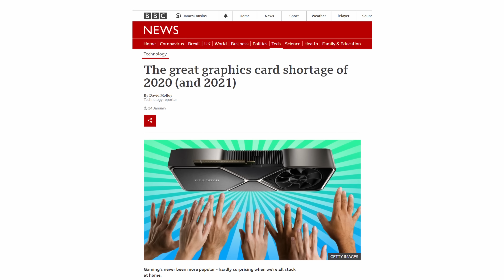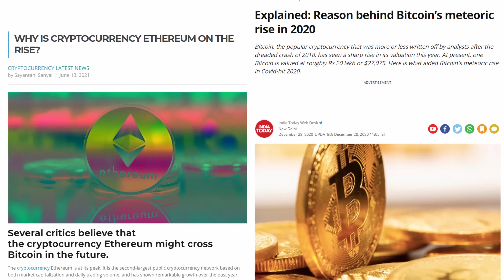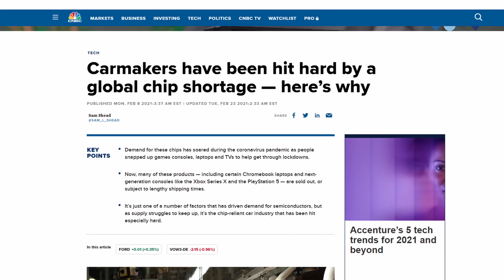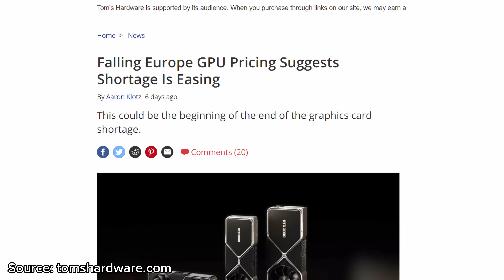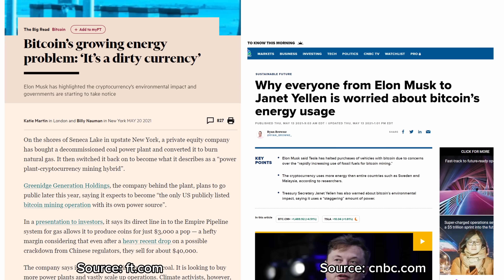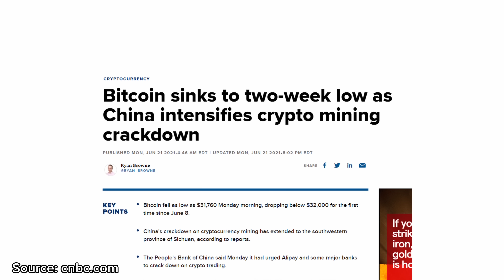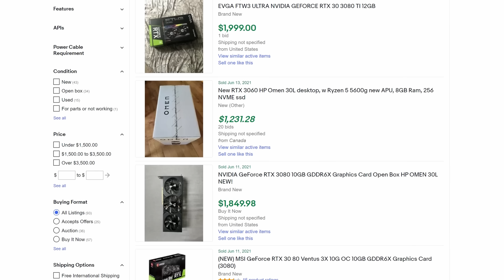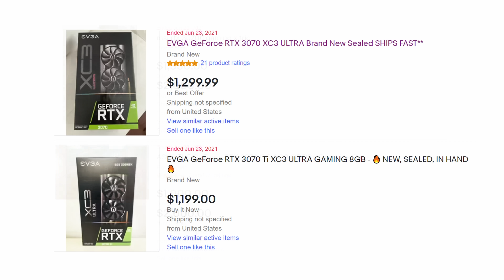GPU Prices Are FALLING! But When WILL The Shortage End?! [Graphics Card Stock Update]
GPU prices are finally falling, but when will the shortage end? Here's why I'm feeling much more positive about GPU availability and how soon you might be able to buy a GPU!

Thanks to Gigabyte & AMD For Making This Video Possible

Timestamps:
0:00 Intro
0:54 A Bit Of Background
1:27 Why The Shortages Happened
2:38 Why Things are Getting Better
3:27 Crypto Crash & Environmental Impact
4:34 The END of GPU Mining?
5:33 Prices are Already Dropping!
6:15 Stonks